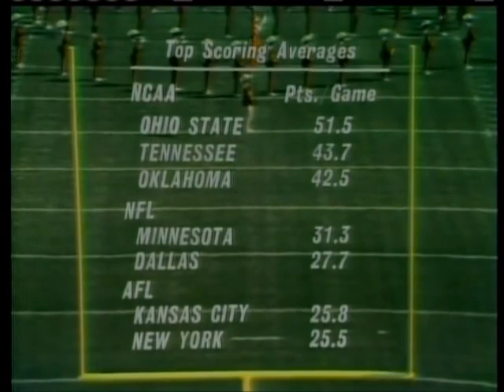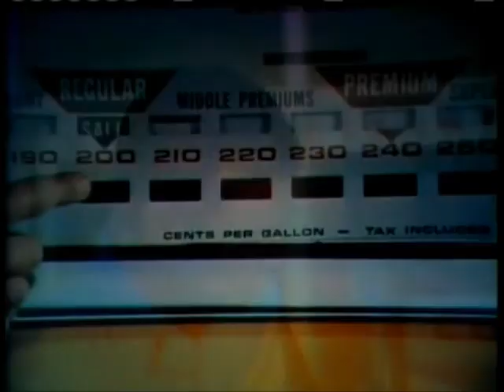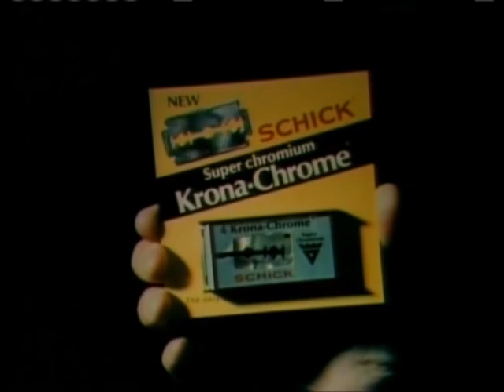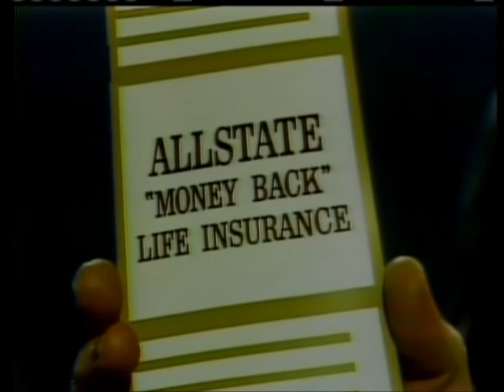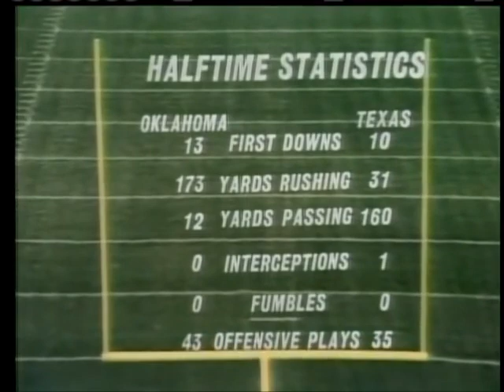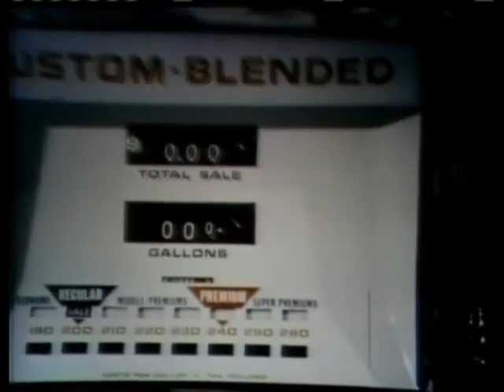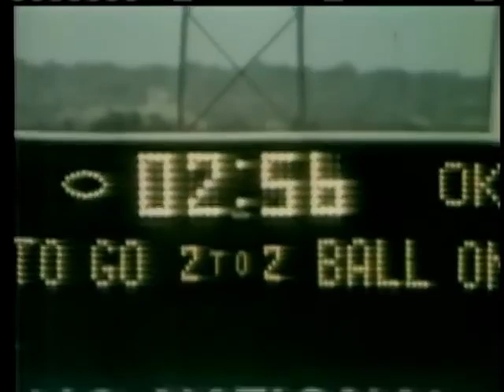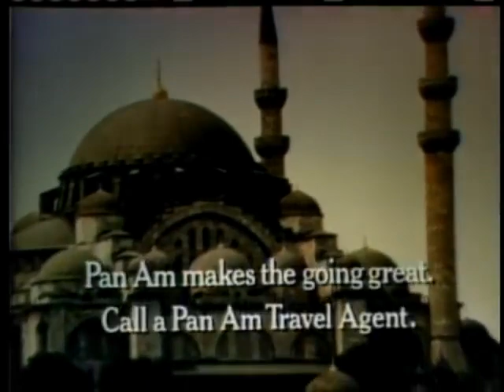1969 #2 Texas vs #8 Oklahoma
Featuring Oklahoma Heisman winner Steve Owens.